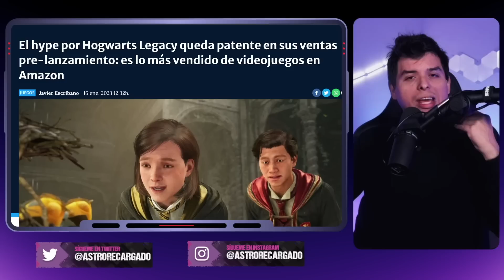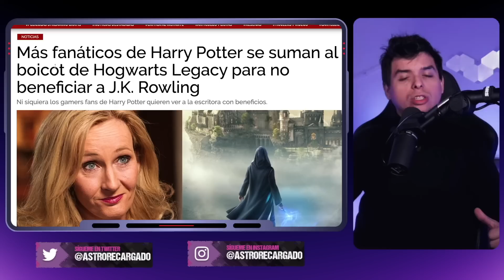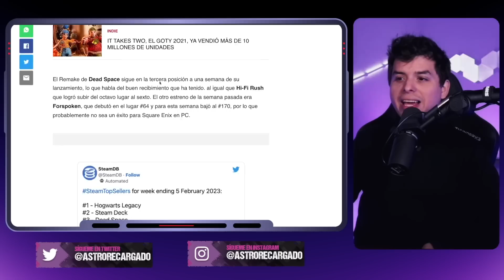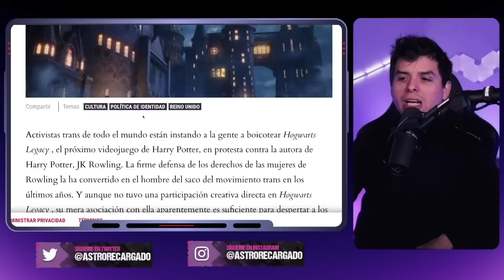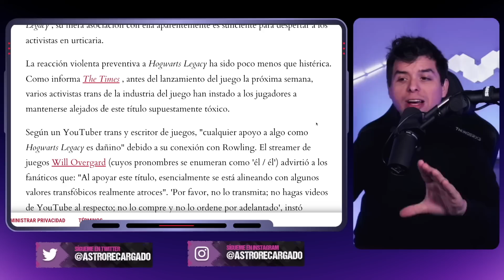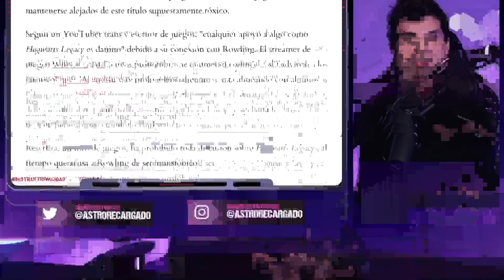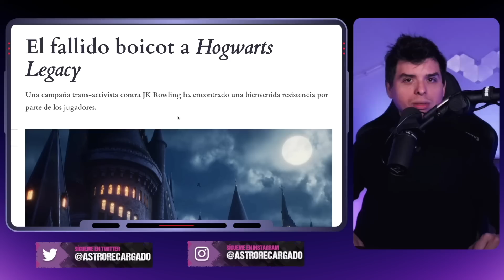🔥 Hogwarts Legacy será un ROTUNDO ÉXITO, pondrá a LLORAR A LOS PROGRES 🤣 JK Rlowing será MILLONARIA